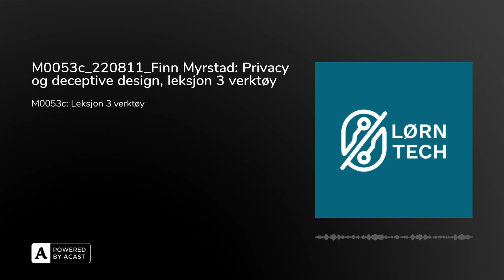M0053c_220811_Finn Myrstad: Privacy og deceptive design, leksjon 3 verktøy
Den tredje delen av denne Masterclass serien handler om verktøy og hvordan forbrukere kan beskytte seg selv. Blant annet vil Finn fortelle om et personlig eksempel på hvor vanskelig dette kan være. Du vil også høre om nasjonale, internasjonale, personlige og kollektive perspektiver.

-Det finnes i dag ingen ordentlig beskyttelse for privatpersoners data

Dette LØRNER du: Hvordan redusere digitalt avtrykk IKT-sikkerhet

Anbefalt litteratur:Surveillance economy -